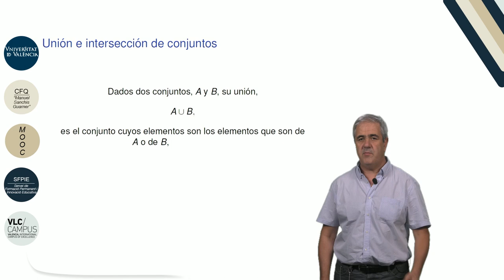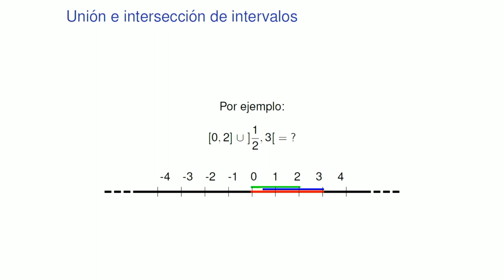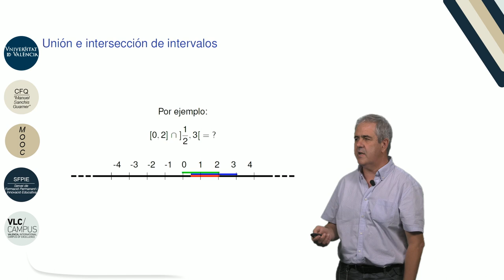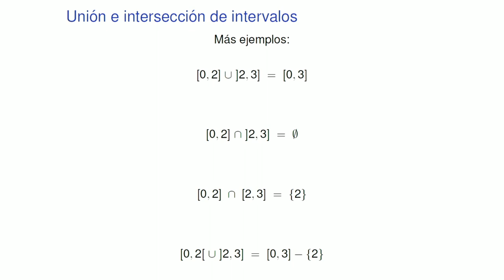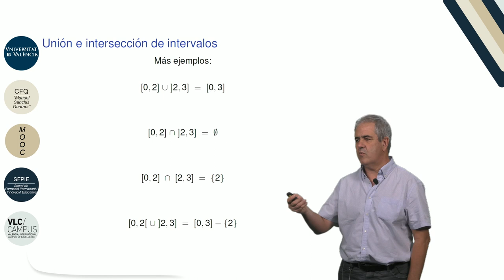2.3.2. Notaciones, conjuntos y elementos. Conjuntos numéricos e intervalo de recta real, Parte II.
Autor: Monterde García-Pozuelo, Juan Luis; García Monera, María;
Serie: MOOC Q.E.D. Curso 0 de Matemáticas
Data: 2017
Resum: Comenzamos la primera parte de este vídeo definiendo la unión e intersección de dos conjuntos. Posteriormente, en la segunda parte del vídeo vemos algunos ejemplos utilizando intervalos que representaremos sobre la recta real.